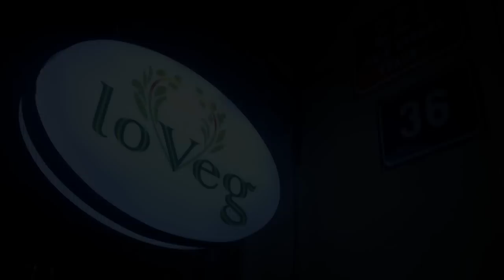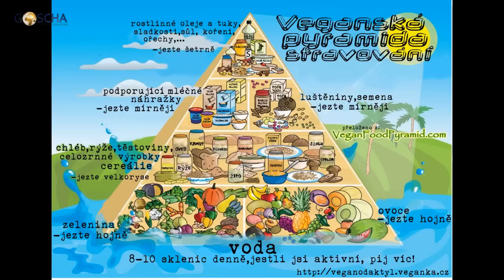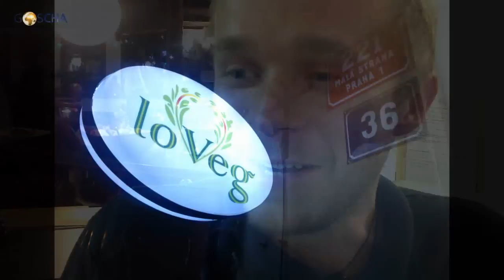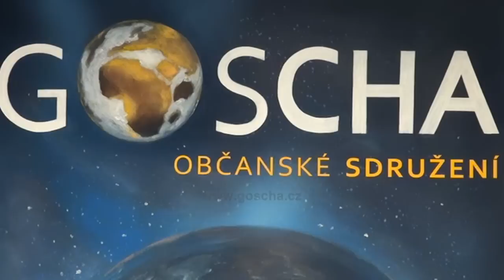Návštěva ve světě VEGANŮ - 28. 11. 2013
Při veganské stravě nehubnete ani neumřete! :-) Igor Chaun a GoschaTV na návštěvě ve veganské restauraci na Hradčanech. Hovoří Karel Chlumec, tvůrce LoVegu.

Restaurace LoVeg
Nerudova 36
Praha 1 - Malá strana

Další Goša videa naleznete na

Vice o aktivitách Goscha o.s. na